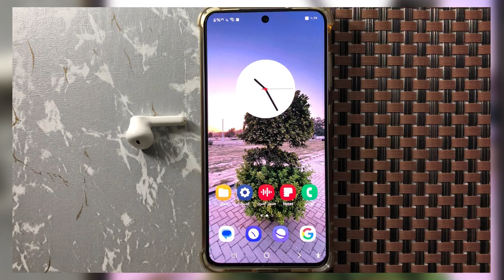Samsung Galaxy A55 مشكلة اتصال الواي فاي || طريقة إصلاح واي فاي